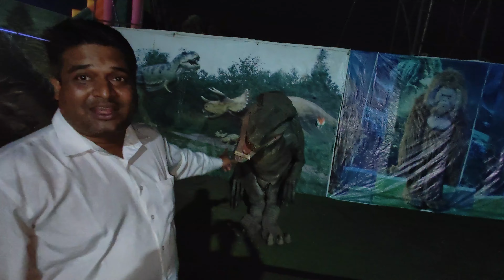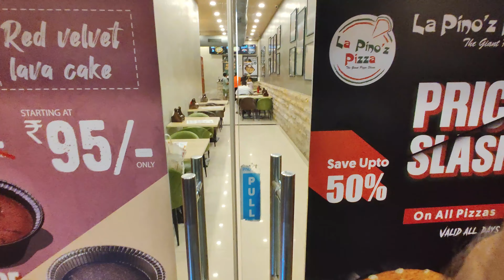Trade Fair Panchkula | Panchkula Trade Fair 2023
Hello Friends welcome to my new vlog. Is vlog mein mai apko Panchkula ka famous Trade Fair  dikha rha hu sath he sath mele mein First time is Baar Dinosaur ki Theme lagayi hai wo bhi dikha rha hu or amusement park, kids carnival, food court bhi dikha rha hu. Mele mein bhoot Giant wheel, train ride jaise jhoole hai or apna experience bhi apke sath share kar rha hu. Mele mein jo unique food lga hua hai wo bhi apko dikha rha hu. Ye vlog apke liye bhut he interesting or informational wala hai. Vlog ko last tak dekhe or comment krke apna support bhi kre.

Entry Tickets Price - 30/-

Timings - 04 Pm  10 Pm

Dates - Starting From 24 September

Venue - Sector - 5 , Huda Ground, Panchkula, Haryana

Thanx music artist and filmora library to providing music to new content creators like us.
Trade Fair Panchkula
Panchkula Trade Fair
Trade Fair
Trade Fair Haryana
trade fair panchkula 2023
Dussera Mela
Dushera Mela
Dinosaur Park
Carnival festival 2023
notting hill carnival chaos
notting hill carnival london
notting hill carnival costumes
mela 2023
vlog
daily vlogs
Daily vlog
mela chandigarh 2023
seaworld carnival 2023
2023 mela chandigarh
Mela chandigarh
Seaworld carnival
Seaworld carnival 2023
chandigarh mela
chandigarh mela 2023
chandigarh trade fair
how to be a daily vlogger
trade fair 2023
carnival festival date